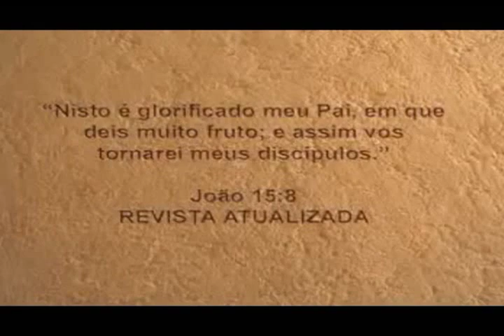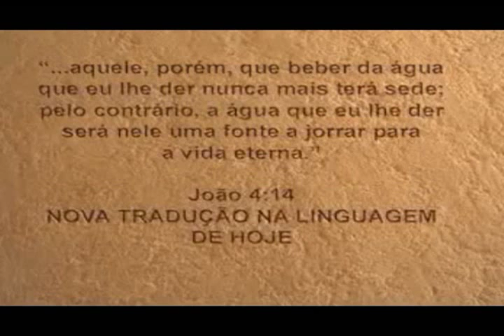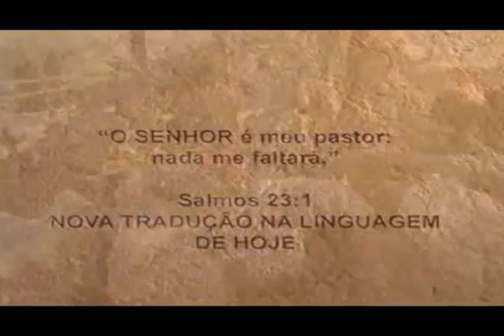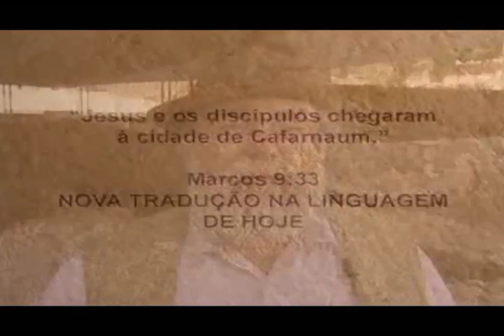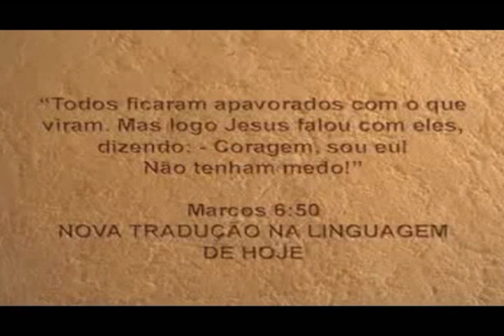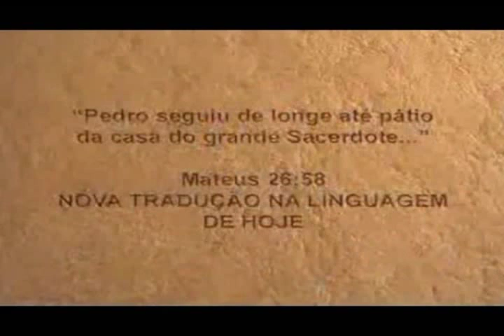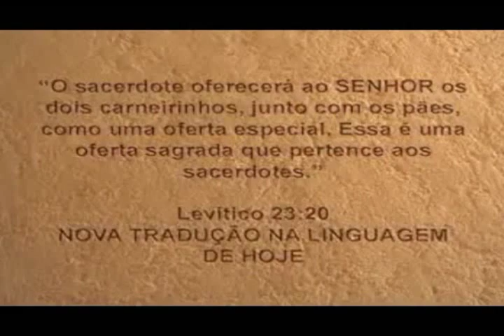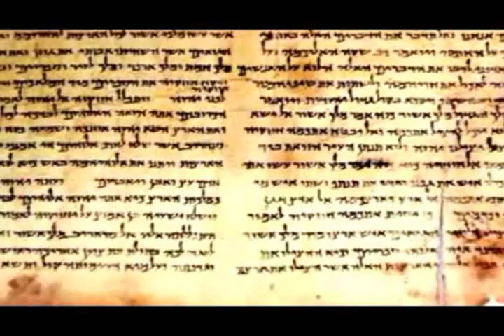ilumina - 2° parte Documentário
São vídeos arqueológicos bons e importantes sobre a vida de Jesus e o povo de Israel.

Esses vídeos são da bíblia ilumina e não saíram em DVD, por isso eles tem uma qualidade mais baixa que o primeiro documentário.